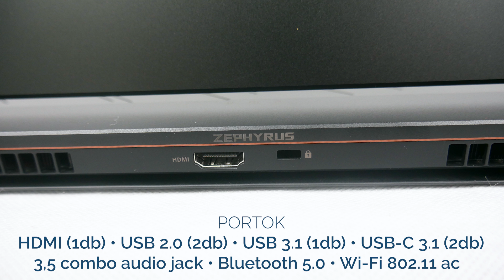ASUS ROG ZEPHYRUS S GX531GM Teszt | A nyugati szél visszatért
A gamer notebookok egyik maximuma és egyben úttörője az ASUS Zephyrus, már-már a kategória Forma-1-ese, ami most visszatért Balázs asztalára.

Érdekel az ASUS ROG Zephyrus S GX531GM és megszereznéd magadnak?

Szeretnél egy tesztet írásban is az ASUS ROG Zephyrus S GX531GM-ről?

Specifikáció:
• Intel® Core™ i7-8750H Processor (9M Cache, up to 4.10 GHz)
• 24GB DDR4 2666MHz RAM
• 512 GB M.2 PCIe SSD
• 15.6" FullHD (1920 x 1080) Wide View TN matt LED kijelző
• NVIDIA® GeForce™ GTX 1060 6GB GDDR5 grafikus vezérlő
• Wi-Fi 802.11 ac
• Bluetooth 5.0
• HDMI (1db)
• USB 2.0 (2db)
• USB 3.1 (1db)
• USB-C 3.1 (2db)
• HD Webkamera (beépített)

Egy like-ot a Facebook-oldalunknak?

Ha tetszett a videó, ne feledkezz el tetszikelni egy nagyot, meg feliratkozni a YouTube-csatornánkra!